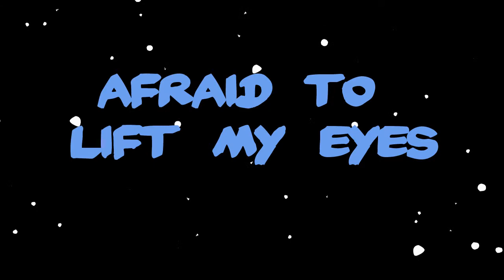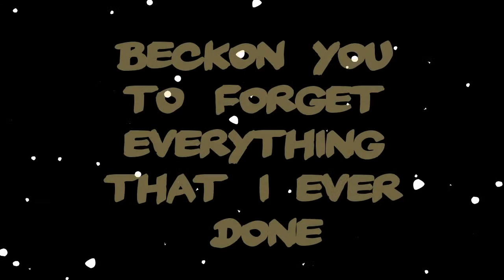tremble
Tremble by Audio Adrenaline